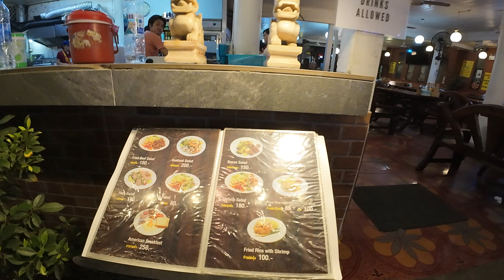How Crazy Nightlife 18+ in Nana Plaza Bangkok Thailand freelancer around the street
Hi Friends, I am a Traveller, I am so excited to visit the heavenly place in Thailand which is none other than The beautiful  place Bangkok.  This journey will be interesting because I pass by so beautiful landscapes and scenery. So enjoy guys, I will give all information on traveling to Thailand.
Best Places To Stay In Bangkok, Budget Friendly Hotels In Bangkok, Bangkok Hotels Low Budget, Budget Honeymoon Resorts In Bangkok, Budget Bangkok Resorts, Bangkok Budget Hotels, Bangkok, Budget Resorts With Pool